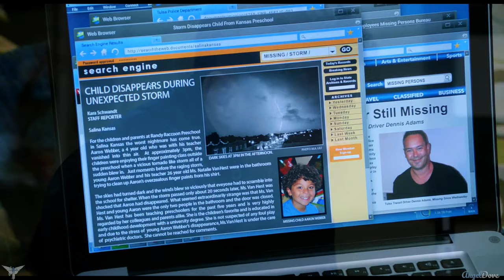Dean Winchester - Anti-Hero (Song/Video Request) [AngelDove]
Song/Video Request

Character: Dean Winchester

Merry Christmas! I really wanted to get something out before Christmas, I hope you all stay safe and enjoy the festive season!

Tv Show
Software: Video Editing Magix Vegas pro 19
Software: Audio Editing Adobe Audition